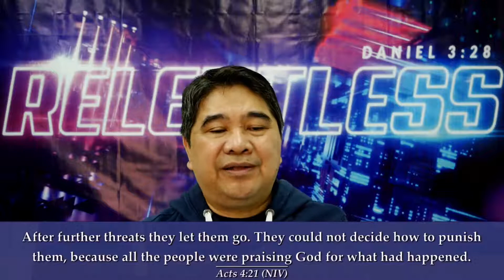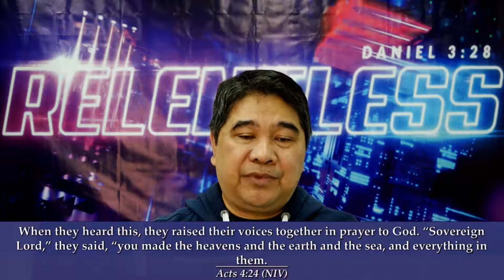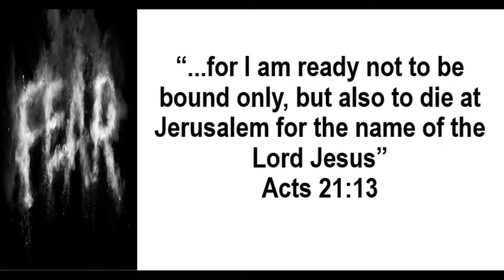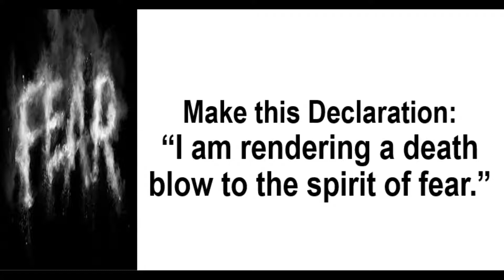JLG | Heaven's Manna | A Death Blow to Fear | Acts 4:1-31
Jesus the Living Gospel Church | Heaven's Manna (Daily Devotionals) | A Death Blow To Fear | Acts 4:1-31